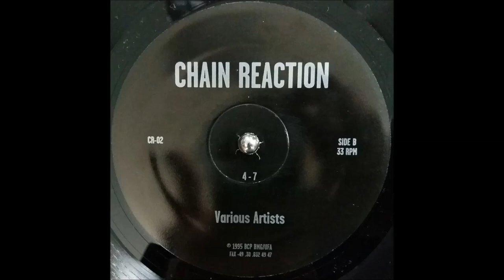Various Artists - #6 - b3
the perfect soundtrack for the Kodwo Eshun's "Future Sound Of Berlin" article (The Wire #169 - March 1998).